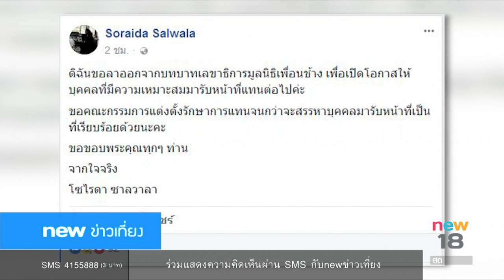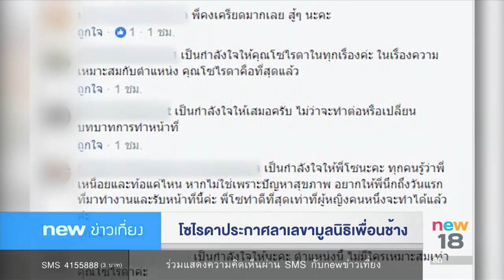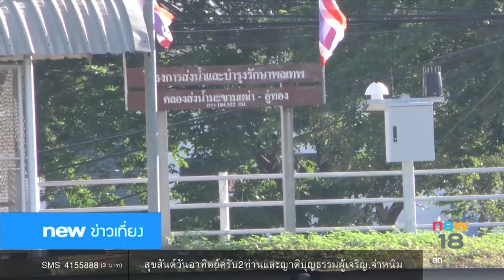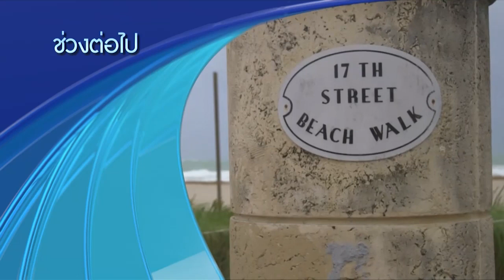นิวข่าวเที่ยง ช่วงที่ 2 | 10 ก.ย.60 | new18